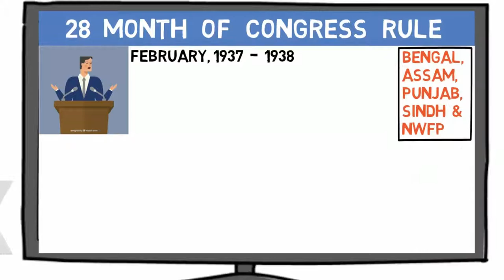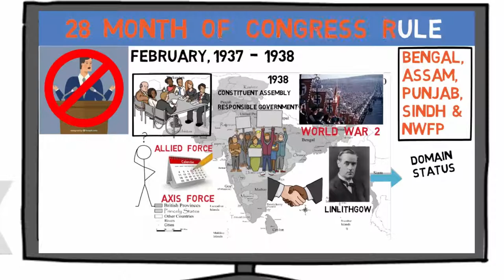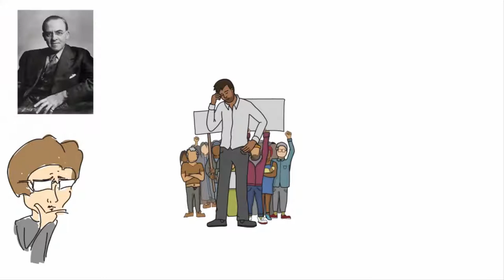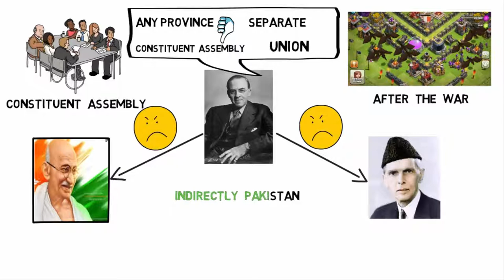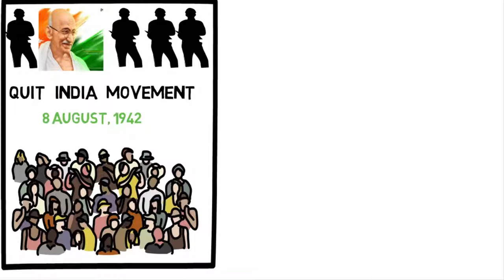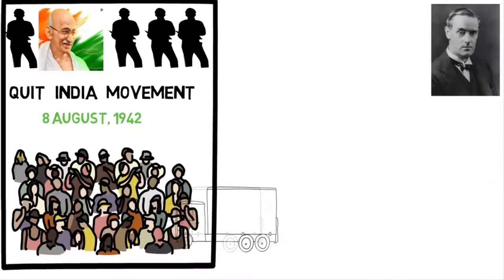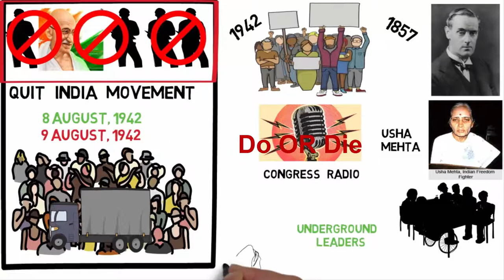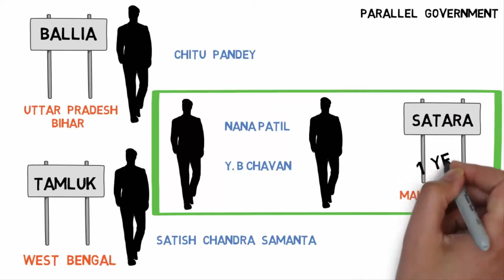Cripps Mission | Quit India movement in Hindi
Sir Stafford Cripps came to India in 1942 after the failure of august offer with his team which is known as Cripps mission.
He was sent from london as a direct representative of british government and we were very excited about this. Every Indian thought that may be this time goverment took a positive step towards our independence.
But when Sir Stafford Cripps stated his proposal all of us became hopeless, because the first thing in that proposal was dominion status. Again...!!
Now we became very frustrated and Gandhi Ji started Quite India Movement on 8 th August 1942 and in the very next day 9th august 1942, all the first class leaders were arrested. But we still continue the movement and we set some parallel government in different areas of our country like Ballia, Tamluk, Satara etc.